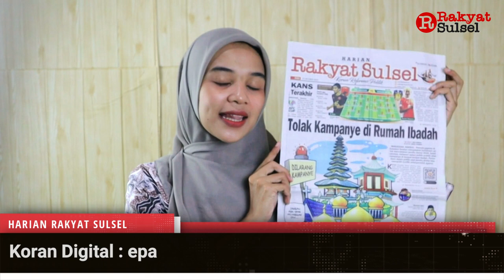Pemilu 2024: Tolak Kampanye di Rumah Ibadah | Headline News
1. Gencar Lakukan Teknologi Modifikasi Cuaca
2. Kans Terakhir
3. Gencar Lakukan Teknologi Modifikasi Cuaca